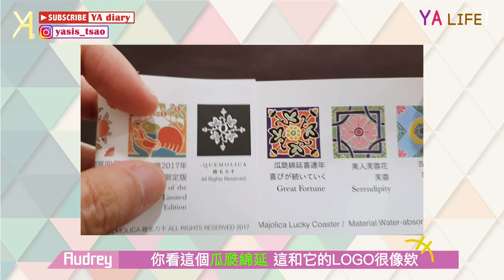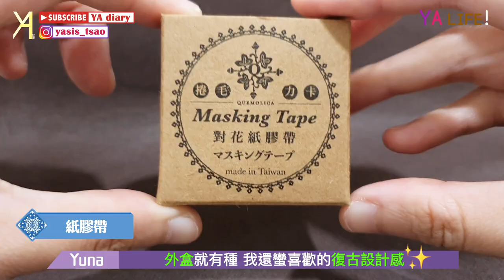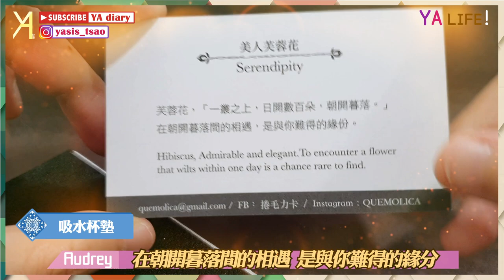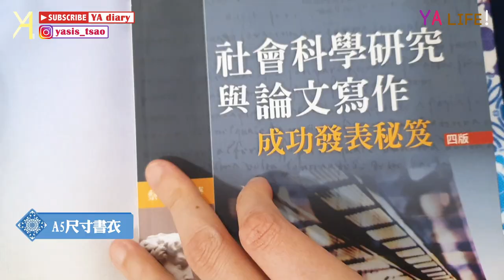【花磚藝術】金門特色花磚文創「捲毛力卡QUEMOLICA」｜YA Life｜Vlog｜YA diary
捲毛力卡把當地存在已久的老花磚們
注入新的生命力✨
讓它們變成很多很漂亮的文創及日常商品🌟
一起來看看花磚們的華麗變身吧！

【傳送門咻】
0:00 美麗花磚🪄
0:44 品牌介紹「捲毛力卡QUEMOLICA」
1:59 特色產品：紙膠帶
2:38 特色產品：吸水杯墊
3:24 特色產品：彩虹書衣